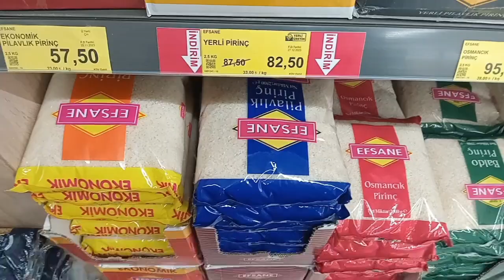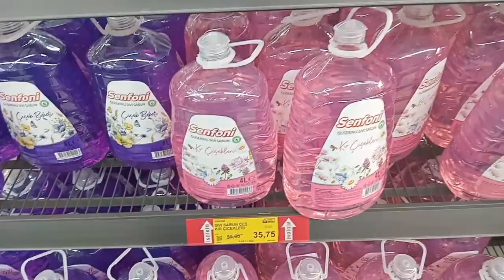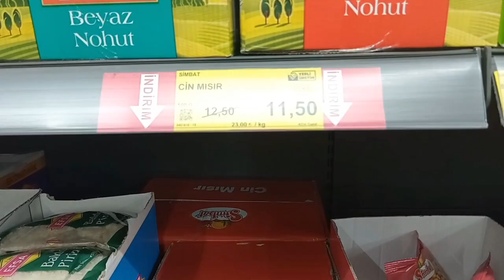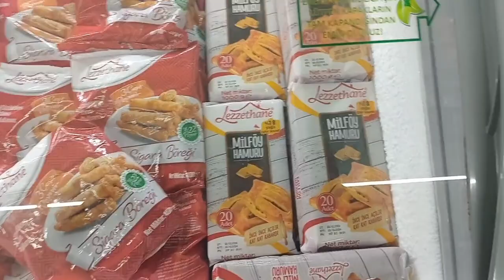BİM BU İNDİRİMLERİ KAÇIRMAYIN✅BİM UN ÇAY PİRİNÇ PEYNİR SABUN İNDİRİMLERİ💯BİM DEV İNDİRİMLER KAÇMAZ